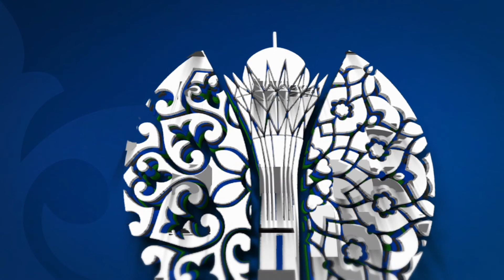Роза Асанбаева о подписанных соглашениях между Казахстаном и Узбекистаном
Первый Казахстанско-Узбекский Туристский Форум

16 марта 2018 года в Астане в отеле «Ritz Carlton» прошел Казахстанско-Узбекский Туристский Форум, который был организован АО "Национальная компания "Kazakh Tourism" при поддержке Министерства культуры и спорта Республики Казахстан.

Форум собрал представителей туристической индустрии двух стран. В обсуждении вопросов сотрудничества приняли участие свыше 200 человек.